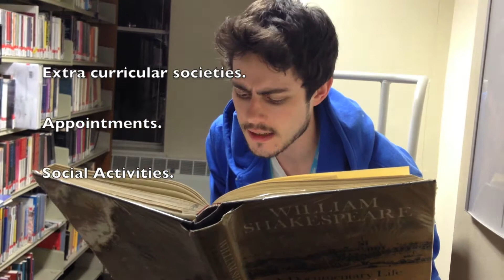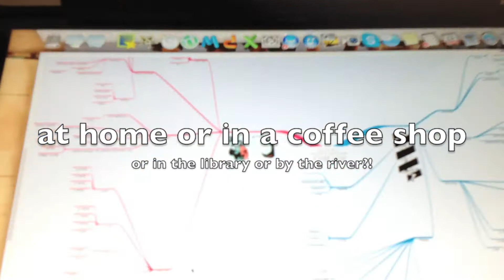Kingston University Drama student Ben shares a few of his top tips for life at uni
Drama student and Kingston University Student Ambassador Ben shares a few of his top tips for success at university.